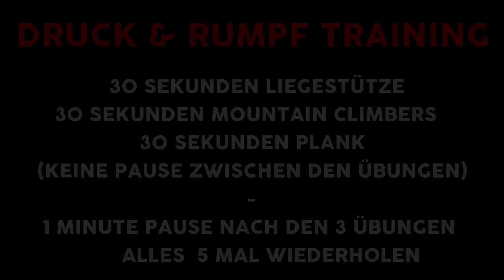Druck und Rumpf Training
▬▬▬▬▬▬▬▬▬MEDIA▬▬▬▬▬▬▬▬▬